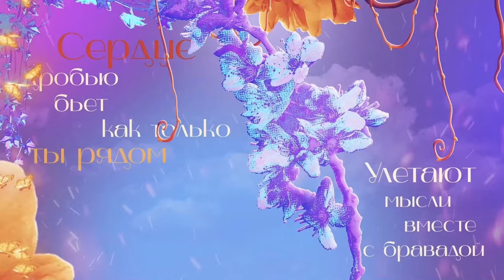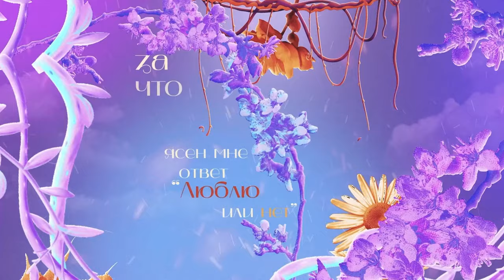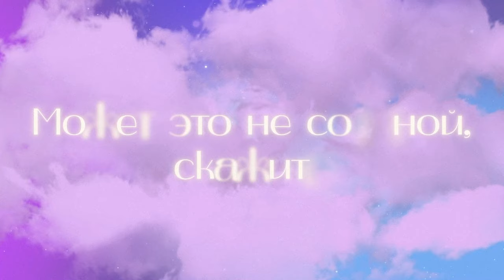Rustem Sultanov - Произошло ( Accaduto )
RUSTEM SULTANOV - ACCADUTO (HAPPENED)  [LYRIC] 👉 Indie/chillout
РУСТЭМ СУЛТАНОВ - ПРОИЗОШЛО [LYRIC] 👉 Инди/чиллаут
Autori: Rustem Sultanov/Boris Orlov
Arrangiamento: Andrey Timonin
Chitarre: Grigorij Golubev, Andrey Timonin
Archi: Yaroslav Srodnykh
Cori: Rustem Sultanov, Andrey Timonin
Miscelazione: Andrey Timonin
Mastering: Damien Bolo
Авторы: Рустэм Султанов/Борис Орлов
Аранжировка: Андрей Тимонин
Гитары: Григорий Голубев
Струнные: Ярослав Сродных
Бэк вокал: Рустэм Султанов, Андрей Тимонин
Сведение: Андрей Тимонин
Мастеринг: Damien Bolo